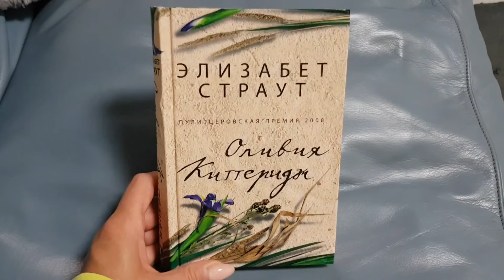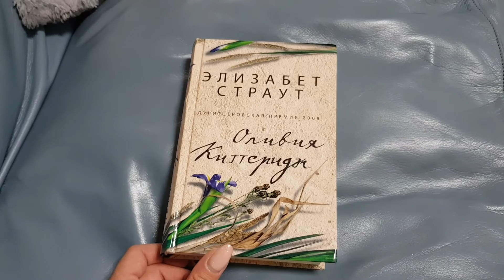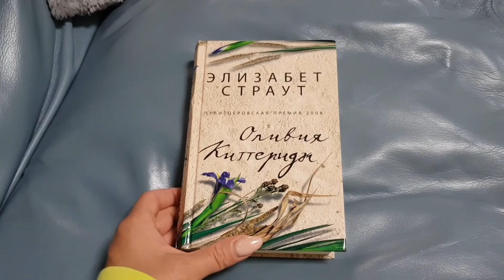НЕ МОГУ СЕБЕ ПОЗВОЛИТЬ, МОИ НЕБРЕНДОВЫЕ СУМКИ, МАЛЕНЬКИЕ РАДОСТИ